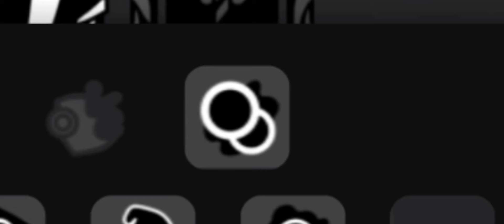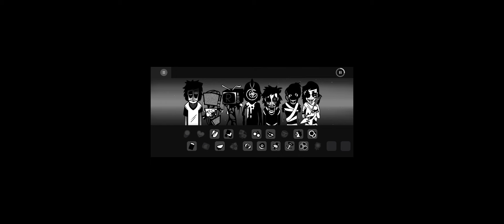The Madness is Back!!! | Incredibox Orin Ayo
Blue Ender stood up top of the stage, filled with glee after he performed with Beatnik. Oh that poor soul. he walked down the city streets completely flabbergasted that he got through a show without collapsing in fear from anxiety. That was until he bumped into a man that had white hair. He looked familiar, but didn't really know who he was.That was until he turned around, and low and behold, the negative man himself, Dave was standing right there. Blue Ender did not even have to question himself, punching him in the face really hard and scurrying off, not even noticing that the world is turning black & white. It was only a matter of time that Dave would catch up to him, but he didn't care. He knew that he had things that Dave wanted and that he didn't know at the same time. It began to snow, which may be symbolized by joy, but in reality, it is an oxymoron to represent the coldness of life. But no matter what, he kept running and was also slowly noticing that he was also changing. Half of his body, his face, was turning into a monster. He didn't know why, and then he noticed it in the sky.

TimeCodes
0:00 - Intro
0:56 - Back to hell
3:01 - Wtf happened to yall
5:08 - I fear no man, but
8:58 - Why we call it Orin Ayo
12:11 - Secret people
13:25 - My Favorites
15:20 - Mix "Lifless Wind"
20:11 - Outro